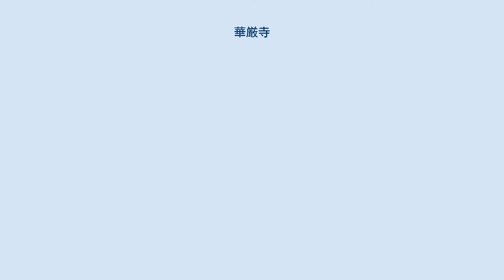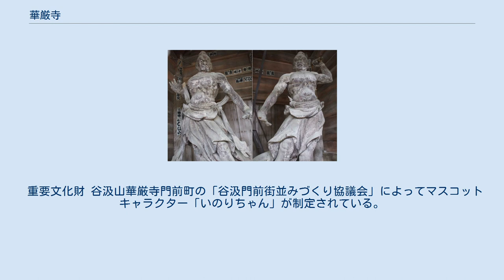華厳寺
華厳寺（けごんじ）は、岐阜県揖斐郡揖斐川町谷汲徳積にある天台宗の寺院。
山号は谷汲山（たにぐみさん）。
本尊は十一面観世音菩薩、脇侍として不動明王と毘沙門天を安置する。
満願結願の寺院で、桜や紅葉の名所としても知られ多くの観光客で賑わう。
西国三十三所の札所寺院では唯一、近畿地方以外にある。
 本尊真言：おん まかきゃろにきゃ そわか ご詠歌（現世「本堂」）：世を照らす仏のしるしありければ　まだともしびも消えぬなりけり ご詠歌（過去世「満願堂」）：万世（よろずよ）の願いをここに納めおく　水は苔より出る谷汲 ご詠歌（未来世「笈摺堂」）：今までは親と頼みし笈摺を　脱ぎて納むる美濃の谷汲 参道 仁王像 本堂向拝の精進落としの鯉 永禄3年（1560年）成立の『谷汲山根元由来記』によると、華厳寺は延暦17年（798年）、会津の郡司で黒河郷（現・福島県会津若松市）の大口大領なる人物によって創建されたという。
『由来記』によれば、大口大領は都の仏師に依頼して自らの信仰する十一面観音の像を造立した。
彼は観音像とともに会津に帰ろうとしていたが、途中、美濃国の赤坂（現・岐阜県大垣市）で観音像が動かなくなってしまった。
赤坂の北五里の山中に観音所縁の霊地があるというお告げを受け、大口大領は同地に草庵を建立。
延暦末年に、当地で修行していた僧・豊然上人（ぶねんしょうにん）の協力を得て華厳寺を建立した。
 延暦20年（801年）、桓武天皇の勅願寺となり、延喜17年（917年）には醍醐天皇が「谷汲山」の山号と「華厳寺」の扁額を下賜。
天慶7年（944年）には朱雀天皇が鎮護国家の道場として当寺を勅願所に定め、仏具・福田として一万五千石を与えたという。
「谷汲山」という山号については、寺付近の谷から油が湧き出し、仏前の灯明用の油が汲めども尽きなかったことに由来する。
 西国三十三所霊場の中興者と伝承される花山法皇は徒歩で巡幸し、当寺を第三十三番札所の満願所と定め、禅衣（笈摺）、杖、および三首のご詠歌を奉納したと伝え、鎌倉時代には後白河法皇が花山法皇の跡を慕って同行千有余人を従えて巡幸したという。
なお、西国三十三所巡礼について触れた最も古い史料である『寺門高僧記』所収の「行尊伝」および「覚忠伝」では、第三十三番の霊場は三室戸寺になっており、園城寺（三井寺）の僧・覚忠が三十三所霊場を巡礼した応保元年（1161年）には、華厳寺は満願所ではなかった。
また、三種のご詠歌のうち「世を照らす」の歌は作者が判明しており、花山法皇ではなく、前出の覚忠の作歌である。
 承久3年（1221年）の承久の乱では、朝廷側に属したため寺領を没収された。
 建武元年（1334年）足利氏と新田氏の戦乱が起こり、新田一族の堀口貞満の乱をはじめとする戦乱で幾度となく諸堂伽藍を焼失するが、本尊ならびに脇侍等は山中に移し難を逃れた。
 文明11年（1479年）、観音菩薩の夢告を受けた薩摩国鹿児島慈眼寺住職道破拾穀により、再興されたと伝えられている。
 笈摺堂 満願堂 総門をくぐると、左右にソメイヨシノの桜並木、土産物店、飲食店、旅館などの立ち並ぶ参道が続き、距離にして約1km、徒歩10分ほどで仁王門に達する。
そこからはゆるやかな登りの石畳の参道となり、突き当りの石段を上ると本堂がある。
本堂背後には阿弥陀堂、笈摺堂、子安堂、そこからさらに石段を上った先に満願堂が建つ。
このほか、満願堂から徒歩約1時間ほどのところに奥の院がある。
 重要文化財 谷汲山華厳寺門前町の「谷汲門前街並みづくり協議会」によってマスコットキャラクター「いのりちゃん」が制定されている。
マスコットキャラクターとしては初めて三十三所の満願を達成した。
この功績は三十三所札所会に認められ、「西国三十三所PR大使」「補西国巡礼大使」に任命、また特命先達にも任命された。